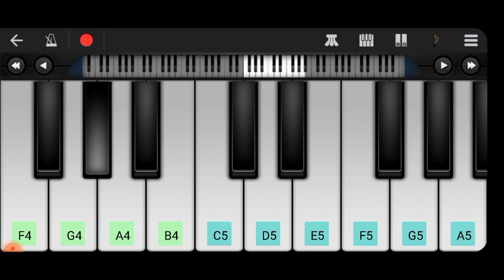MILLION DOLLAR aladdin- naam toh suna hoga piano yasmine theme song by Million Dollar kutties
MILLION DOLLAR aladdin- naam toh suno hoga piano yasmine theme song piano with Million Dollar kutties

DEAR FRIENDS,

ASSALAMU ALAIKKUM,
Welcome to My MILLION DOLLAR,
I try my best food recipe video,
I hope u all like my videos,

And thanks for ur support,
I attach my videos link below,
I REALLY HAPPY TO WATCH THIS,
Watch my MILLION DOLLAR,